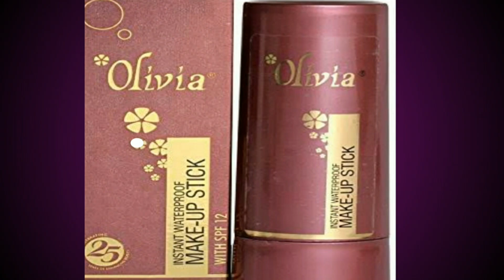करवा चौथ और दिवाली पर करे 💄makeup only 5 product👁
(creative beauty tips)